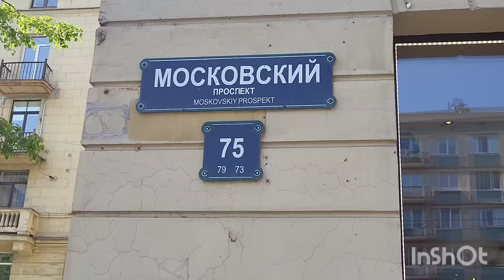Преображение😩 Не упадите😳😯Было/стало. Шок. Не узнала себя!! Смотрите до конца😳💣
Александр. Салон Красоты  LODGE Санкт-Петербург

  По этой ссылке вы можете самостоятельно БЕСПЛАТНО оформить  дисконтный  номер и приобрести   витамины  и минералы компании Nsp
Сервисный центр для Санкт-Петербург 38, Москва 116. другие города 300